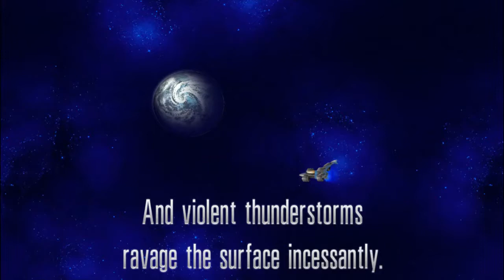Tiến Nguyễn TV - Chicken Invaders 5 (Full cốt truyện game) #4